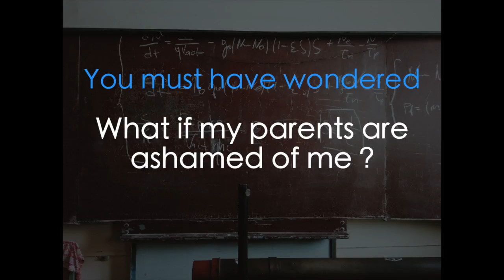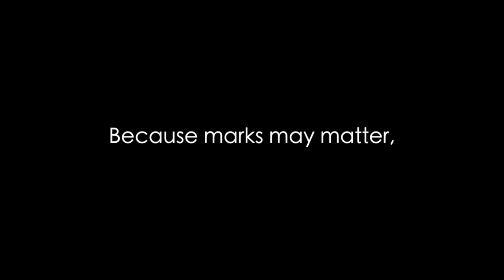BeyondMarks l Marksism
This result season, abolish Marksism and encourage every student to look BeyondMarks and discover what life has in store for them.

Tag your friends, family or anybody you know who's waiting for the result and need a word of encouragement. Let them know, you support them.
HTCampus.com urges everyone to join the movement to look BeyondMarks.

Watch this space to find what your favourite Youtubers have to say about it.